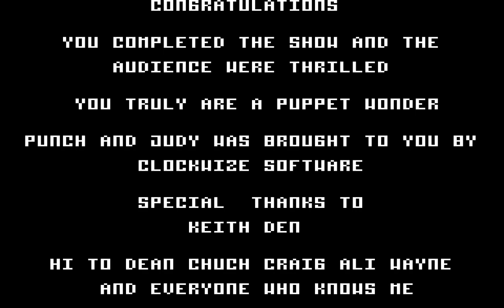Punch and Judy - Longplay C64